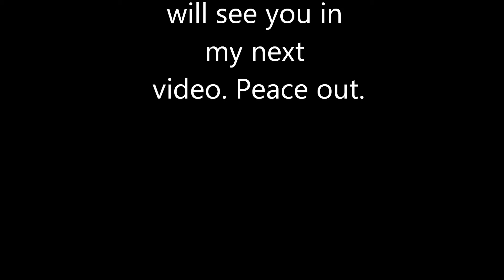Best Trials Evasion EVER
I have a Twitch account as 'Malu_l_360_l' the link is
I don't have a scheduled for streaming but you can keep an eye out for me there.

you can ask me any questions  and i will try to get to you when i get a chance.